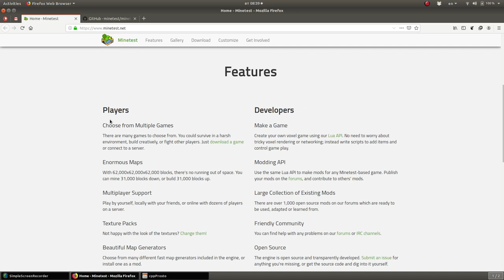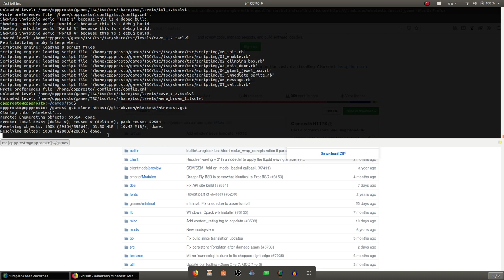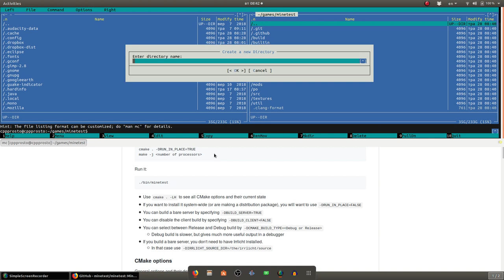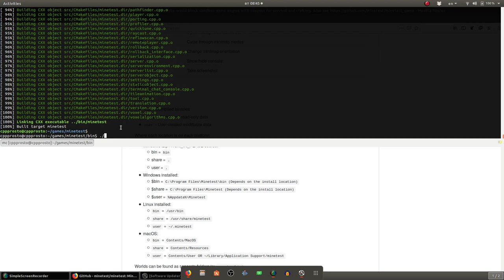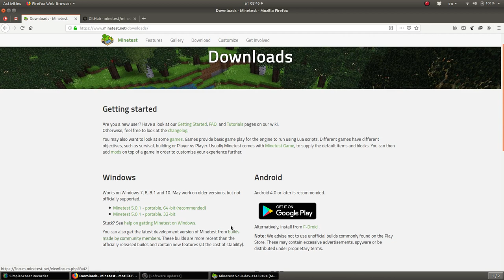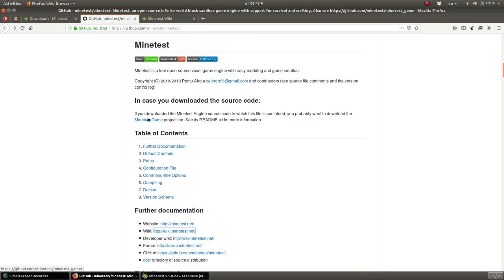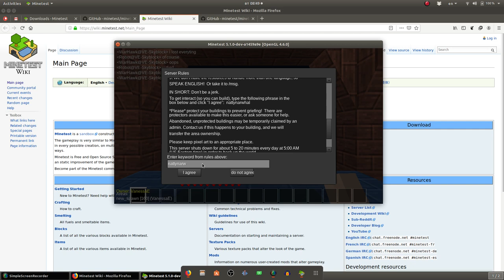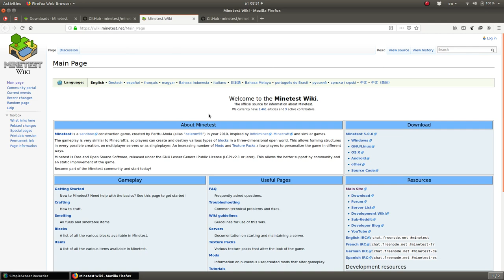Игры в линукс. Во что поиграть? Сборка и запуск Minetest(Minecraft). Open Source.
Ubuntu. Во что поиграть? Сборка и запуск Minetest(Minecraft). Open Source.